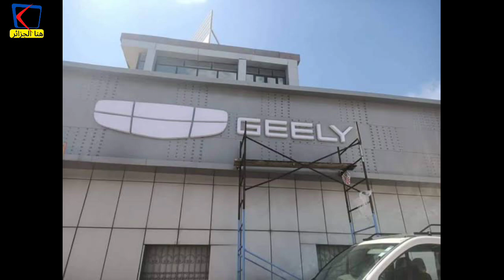خبر مفرح للجزائريين بخصوص إستيراد السيارات العلامة الصينية جيلي تدخل الجزائر بهذا السعر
عاجل..علامة جيلي الصينية تدخل الجزائر بقوة من اجل القضاء على السماسرة السمسور مفهم والو